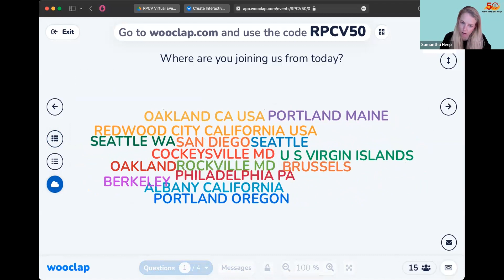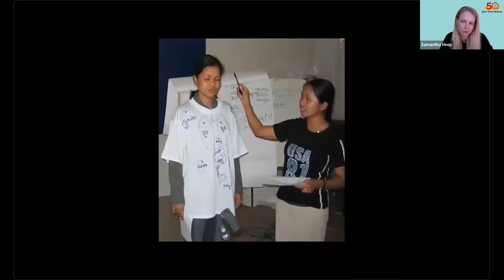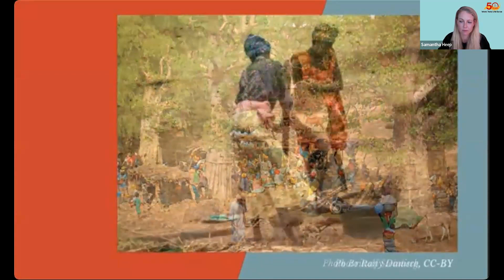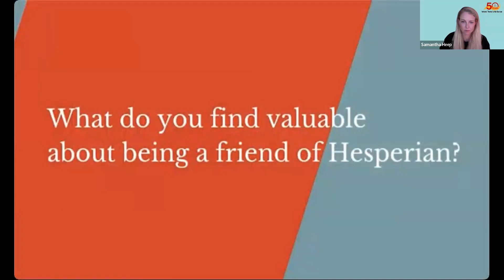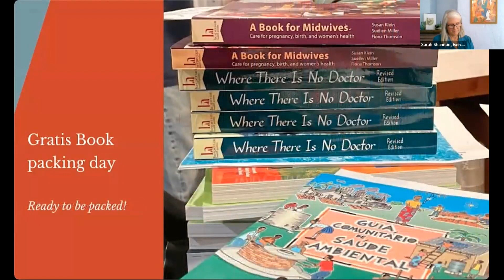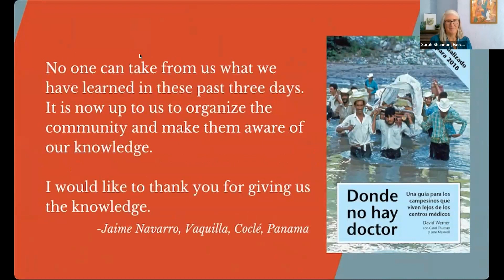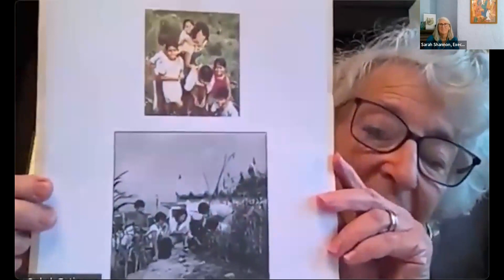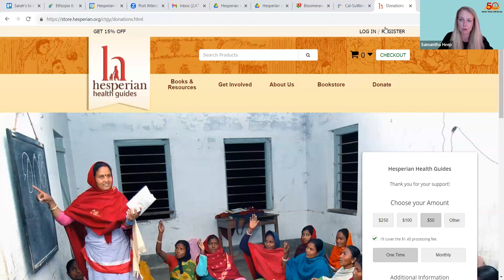Hesperian and the Peace Corps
During its 50th anniversary year, Hesperian Health Guides has been connecting and celebrating with partners around the world. During the recording of this virtual event, Hesperian recalls the long history of Peace Corps Volunteers using Hesperian books to better their own health and support training community health workers in their host countries. RPCVs who undertook an ambitious Bambara language edition also share what it takes to translate and localize vital health materials and we hear from Hesperian's Director of Digital Projects on how health workers in limited-resource settings are using both printed and digital health resources as well as a few projects Hesperian and its partners are involved in.